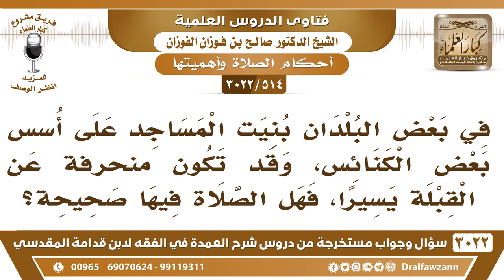[514 -3022]إذا بنيت المساجد على أسس بعض الكنائس وقد تكون منحرفة عن القبلة يسيرا فهل تصح الصلاة فيها؟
-"[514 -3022] السؤال: في بعض البلدان بنيت المساجد على أسس بعض الكنائس، وقد تكون منحرفةً عن القبلة يسيرا، فهل الصلاة فيها صحيحة؟
الجَوَابُ: نعم، إذا بنيت على محل الكنائس وصارت مساجدا ما يخالف، بل لو صلى في الكنيسة لا بأس في ذلك، لو صلى بالكنيسة وهي ما غيرت لا بأس بذلك، يجوز هذا، نعم.ثم يقول حفظك الله وأحياناً إذا صلى في هذه الكنائس، يقوم الإمام بالانحراف يسيراً للقبلة دون المأمومين، فما حكم هذا الفعل؟الانحراف اليسير ما يضر، والتكلف لا يجوز، لا تتكلفوا، الحمد لله، الله وسع عليكم، نعم.
للاشتراك في قناة الشيخ صالح الفوزان

للاستفسار والإقتراحات والدعم
رئيس الفريق
لمشروع كبار العلماء